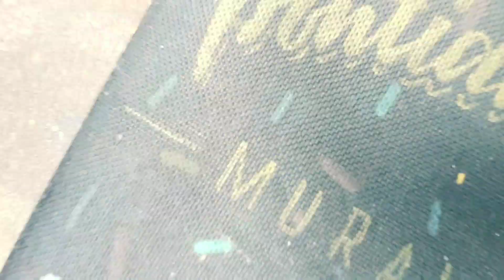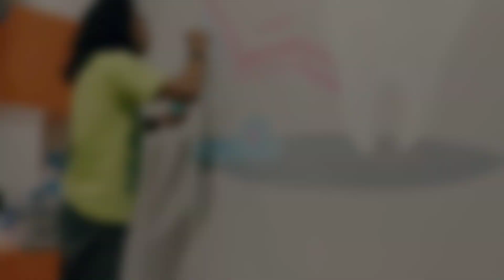Mural collaboration - kolaborasi lukis tembok - PONTIANART x EXMURAL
Dokumentasi ini kami buat demi mengenang dan menghargai kunjungan NGAKARYA yg sengaja berkunjung ke pontianak.
Jum'at malam, 23 november 2018 mereka tiba dibandara dan kami ajak berkeliling kota khatulistiwa.
Tak lama mereka dikota itu.
Karena selasa pagi, mereka wajib kembali ke kota hiruk pikuk utk melanjutkan karya2 mereka disana.

Nah, inilah video hasil kolaborasi kami.
Pekerjaan berlokasi di
RUMAH GIGI PONTIANAK
Jl. Parit H Husein 2
(Bersebelahan dengan komplek imigrasi)

Terima kasih utk semua yg menonton dan yang sudah berkecimpung didalam pembuatan video ini.
BIARKAN MURAL BERKEMBANG BIAK DI PONTIANAK.